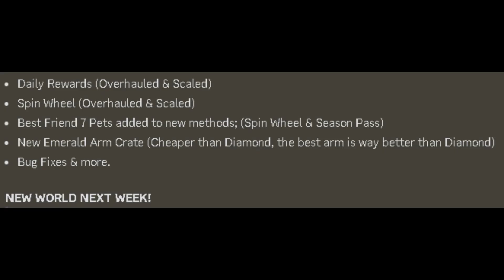NEW UPDATE!! In Arm Wrestle Simulator!!